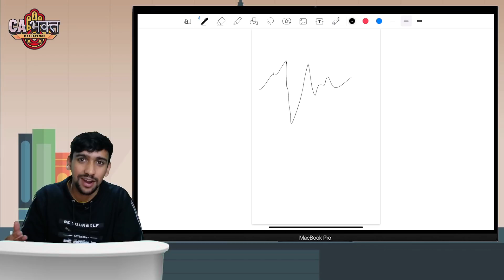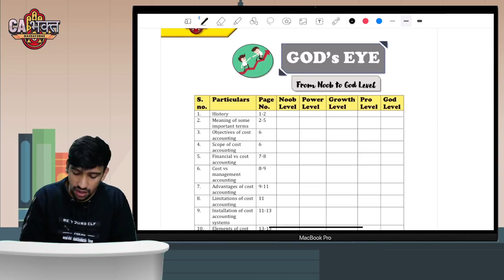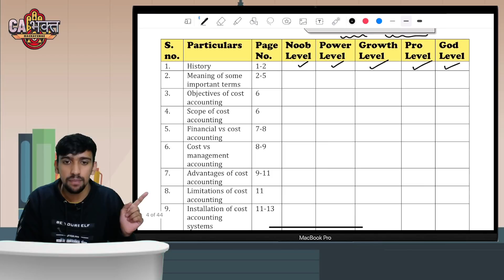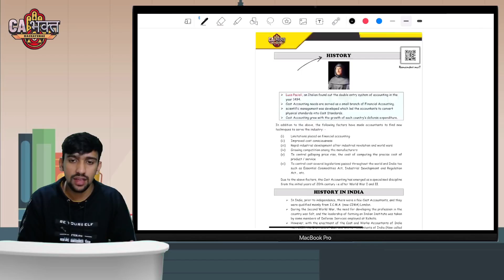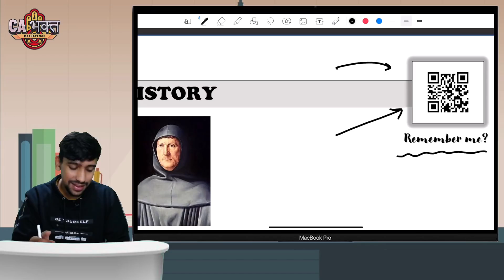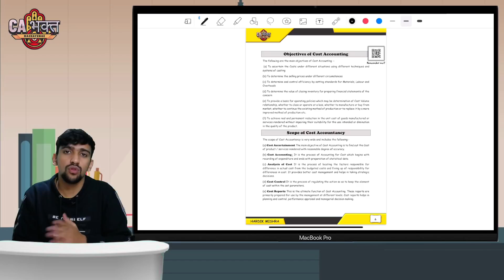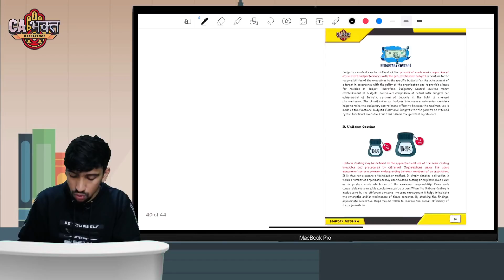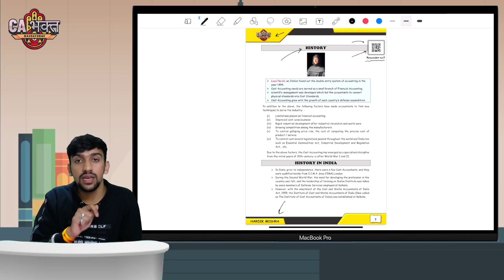Need your inputs | CMA students